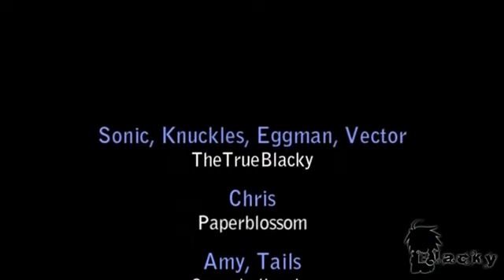Sonic the Hedgehog - Der Albtraum german Fandub